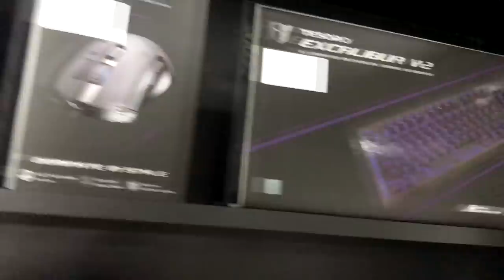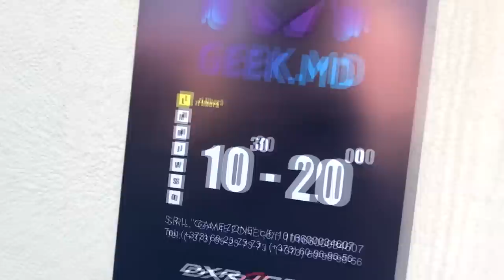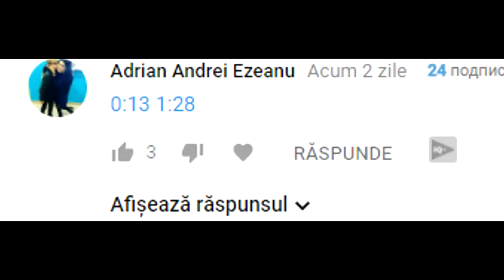PE SCURT, MI S-A STRICAT MOUSE-UL (AJUTOR)